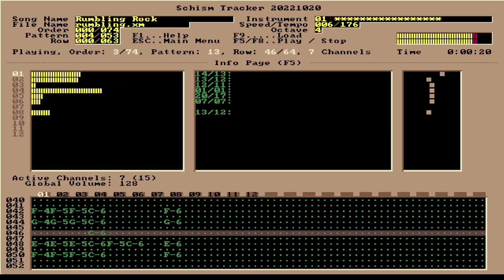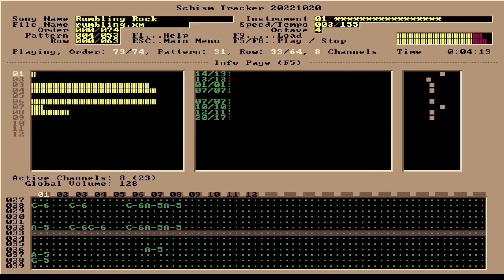Tomcat - Rumbling Rock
Rumbling Rock by Matti Tuomi (Tomcat).

Found on the Mod Archive, go there to find many more songs just like this!